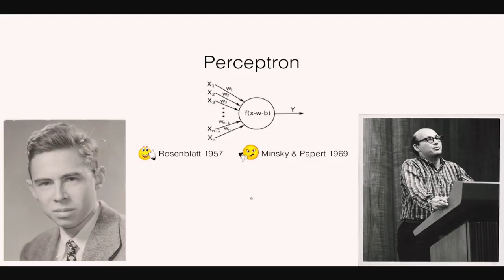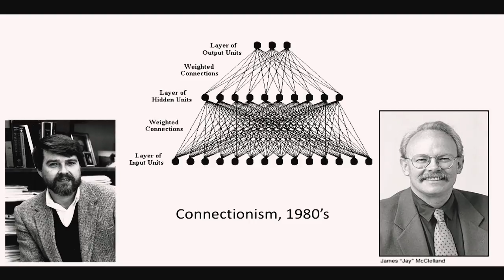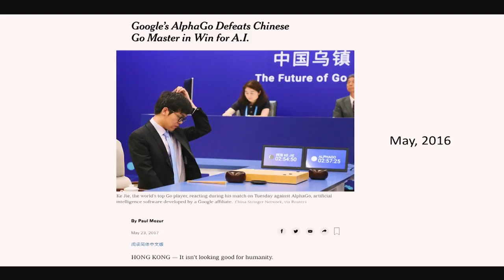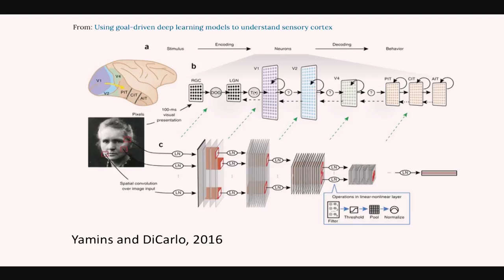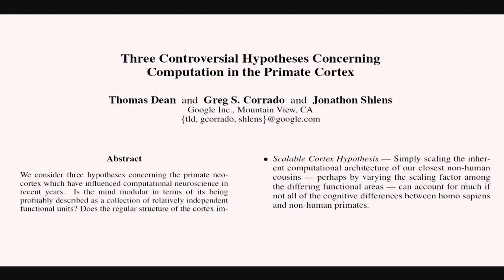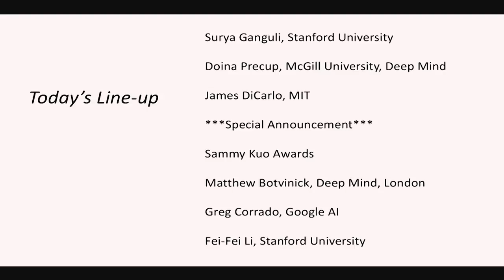2018 Symposium Opening Remarks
Professor William Newsome welcomes everyone to the 2018 Symposium of the Wu Tsai Neurosciences Institute.